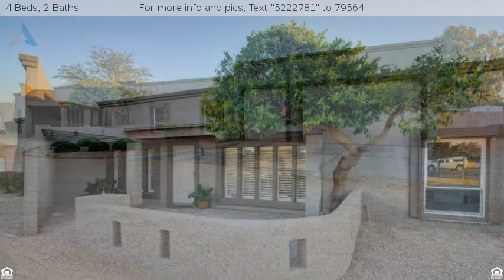$749,500 - 8721 E INDIAN BEND Road, Scottsdale, AZ 85250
4 Bedroom 2 Bath Scottsdale Indian Bend Ranchos

CAR LOVERS DREAM! Luxury Ranch Style Estate on just over an Acre. Property features a 6 Car Garage plus an additional 4 Car Carport. NO HOA, Beautifully Remodeled, This home has 4 bedrooms + 2 Baths + Family Room and Formal Dining split A/C & loaded with amazing amenities. Architectural elements & details include travertine Flooring Throughout in a Lovely Versailles Pattern, the well Designed Open and Remodeled Kitchen is a Chefs Dream, it includes plenty of Cabinets, a Large Island, Granite Counters, all Stainless Steel Appliances & Walk In Pantry. The Bathrooms have recently been up-dated with New Travertine Surrounds in the Shower and Tub, Travertine Counters in both baths Owners suite includes an Open Space and Walk in closet. Are you a Horse Lover? This property also offers Horse privileges, with a separate walled-off area including a water supply.
Ready to move in, New Roof including a 10 year warranty, Newer AC Units, Roll-A-Shield covering many windows, so you can just lock up and take your vacation!
The beautifully landscaped resort style yard offers mountain views, covered patio, This fantastic & unique property is close to Everything Scottsdale has to offer, seconds to the freeway, minutes to the Airport, Hospitals, Fine Dining, Shopping, Sports Arena. Location, Location, Location.